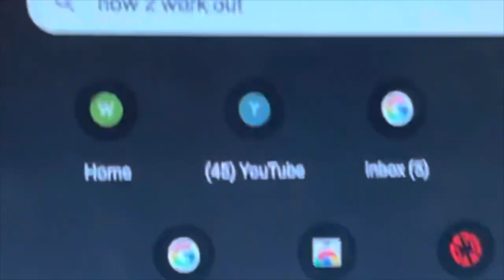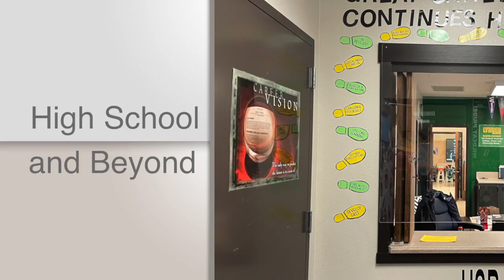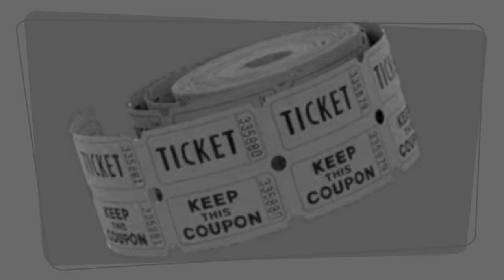10 18 2022u